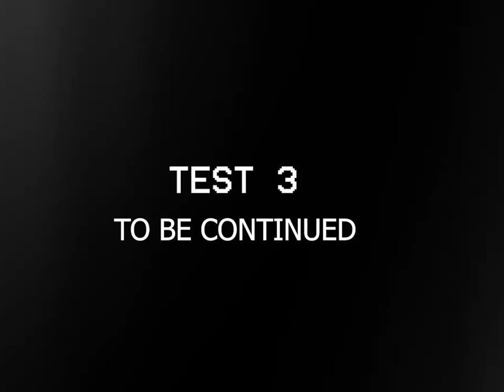I just bought a CRAZY POWERFULL telescope to observe MOON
just did an observation using my new telescope😁.
it was exiting to work on this project. hope you like it 🙂

psych this is made in blender 😝🤪